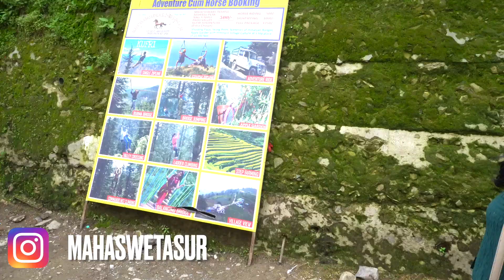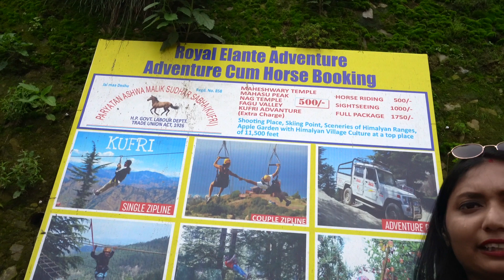Shimla Tour Guide ||Shimla Tourist Places ||Weekend trip to Shimla|| Delhi to Shimla by Road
This video is related to Shimla, Kufri. Basically few hill station in Himachal Pradesh